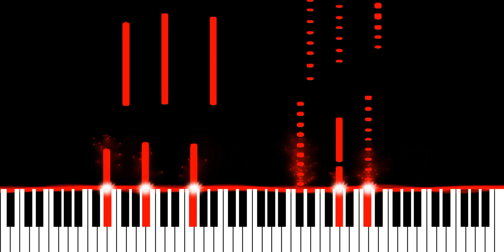Sultan + Shepard - Neptune (Jarel Gomes Piano)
Originally recorded and released by Sultan + Shepard.

∼ j ☺️